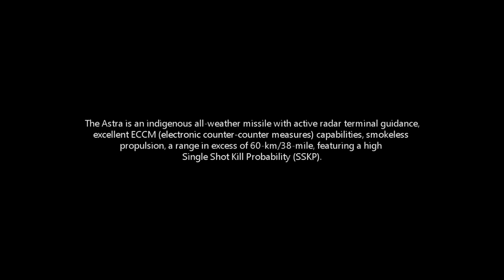Astra - India's Beyond Visual Range Air to Air Missile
The Astra is an indigenous all-weather missile with active radar terminal guidance, excellent ECCM (electronic counter-counter measures) capabilities, smokeless propulsion, a range in excess of 60-km/38-mile, featuring a high Single Shot Kill Probability (SSKP) developed by Defence Research and Development Organisation (DRDO) of India..